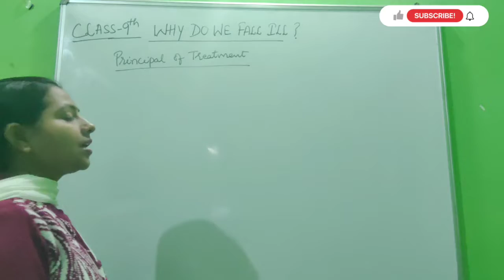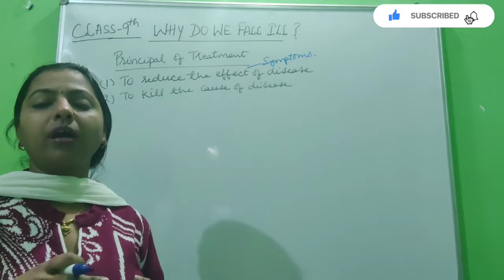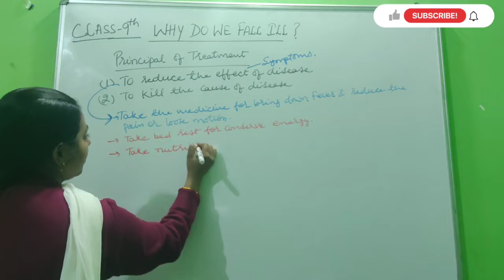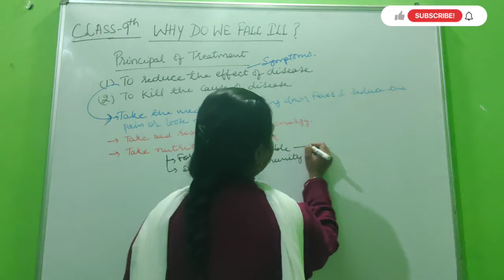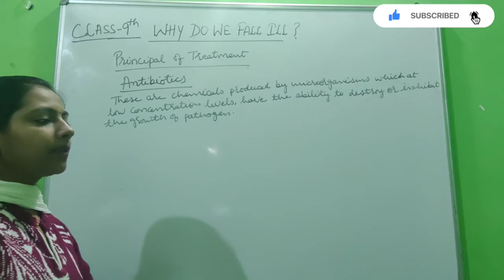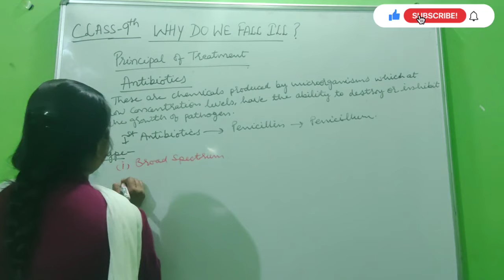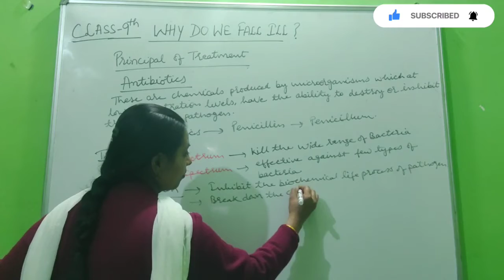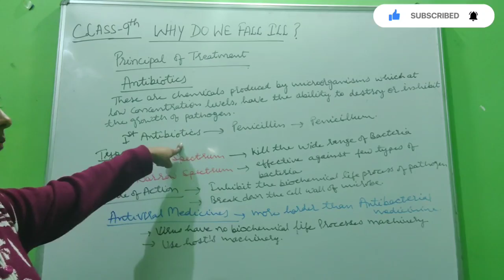CLASS 9th | CHAPTER -: WHY DO WE FALL ILL? | TOPIC -: PRINCIPLE OF TREATMENT | BY DEEPTI JAIN